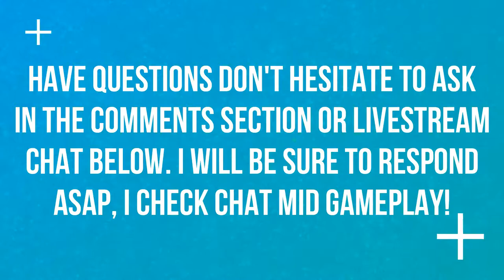WHO SHOULD I MAIN? | HANZO | EPISODE 12 | OVERWATCH 🎮🎮🎮